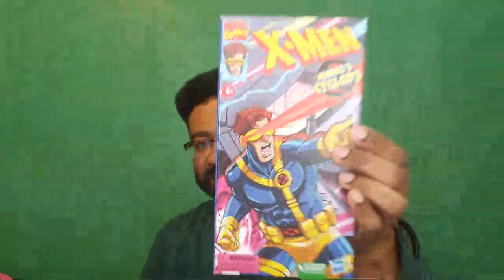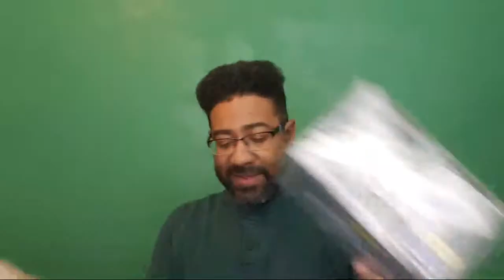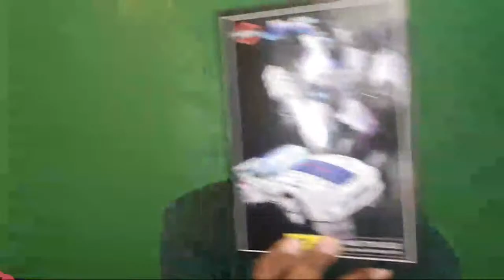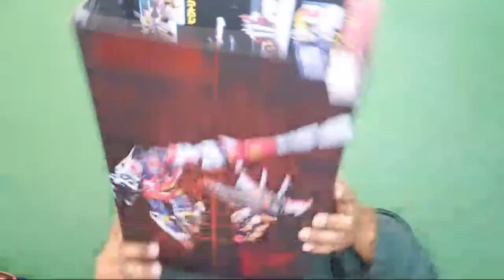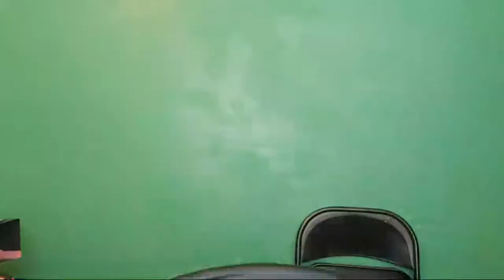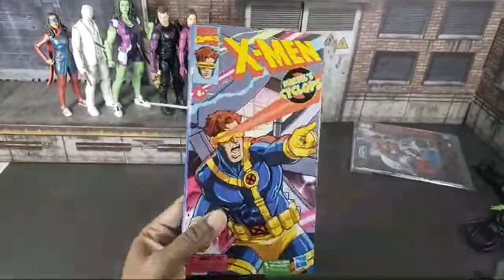Before Christmas 2022 Unboxing: TMan978 MOMENT LIVE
Use my link to sign up for Whatnot and get $15 toward your first purchase